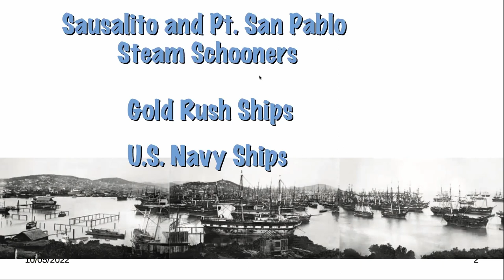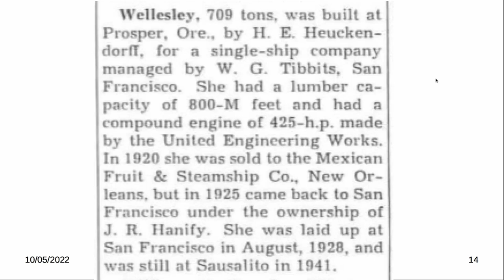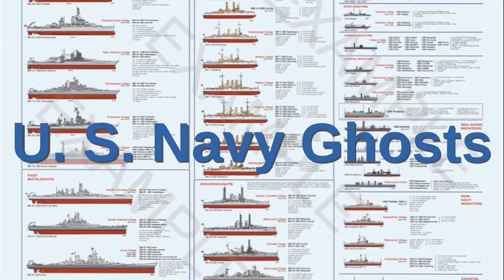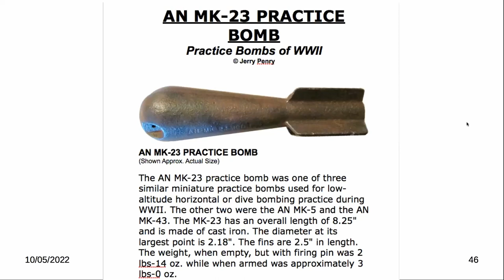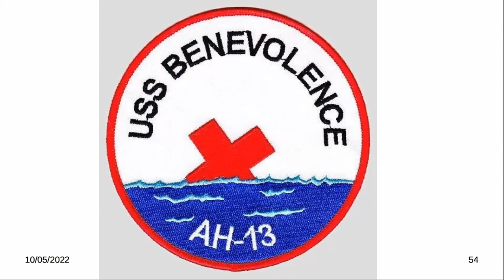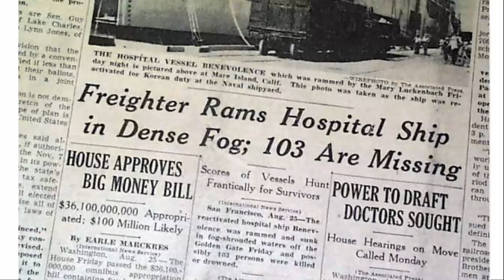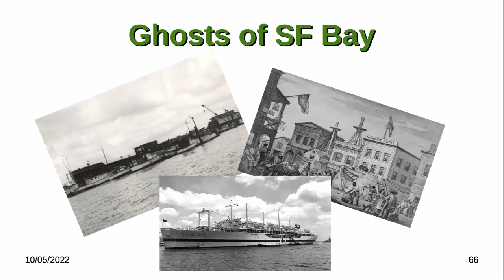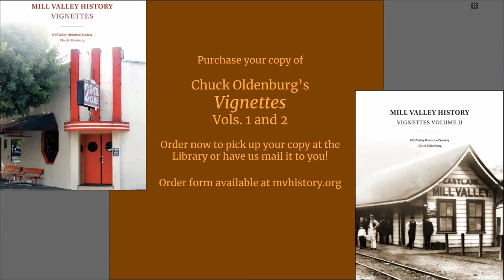First Wednesday: "Ghost Ships" of San Francisco Bay with Pat Broderick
The first ship to enter the San Francisco Bay was the Spanish packet San Carlos, commanded by Lieutenant Juan Manuel de Ayala, on August 5, 1775. The San Carlos departed Sept 18, 1775.

Since that day, not all ships have departed the Bay or arrived successfully. How many shipwrecks lie scattered on the floor of the Bay, or in nearby waters or landfill? Few of us are aware of these relics from San Francisco's maritime past, many forgotten for a century or more. Yet every day Bay Area residents pass over long-buried ships. Some MUNI riders even tunnel through a ship on their daily commute.

This evening will bring to mind again some of the steam schooners, Gold Rush ships, Golden Gate wrecks, and U.S. Navy ships that forever remain "ghosts" in our waters, if not in our memories.

PAT BRODERICK has sailed on San Francisco Bay since 1971. He became interested in San Francisco Bay nautical archeology when a tug boat engineer neighbor came home with wine bottles from a Gold Rush era ship uncovered by construction along the old Embarcadero.

This event is a collaboration with the Mill Valley Historical Society.